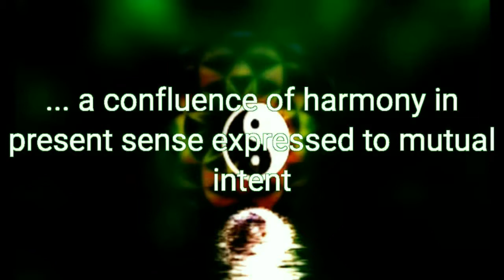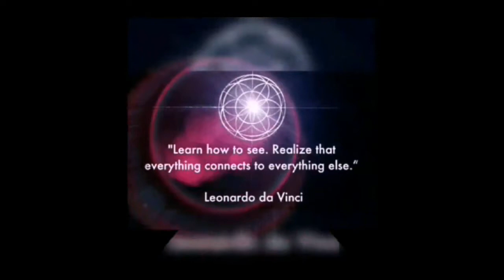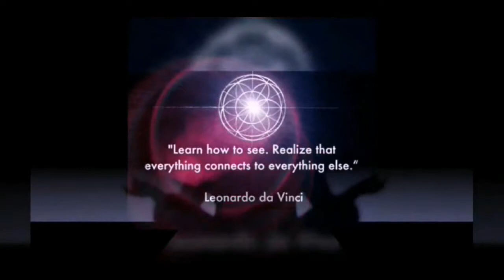AWAKENED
Deep within the core of our Mother Earth, something ancient has arisen...